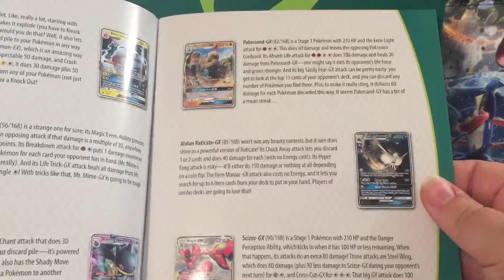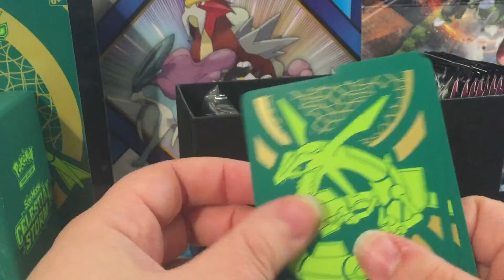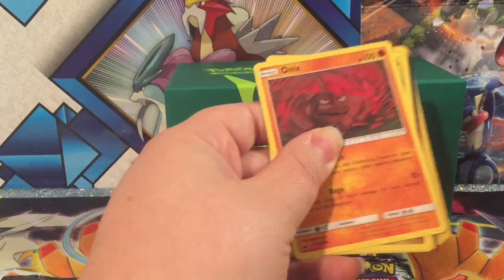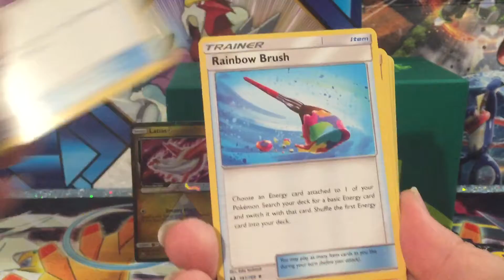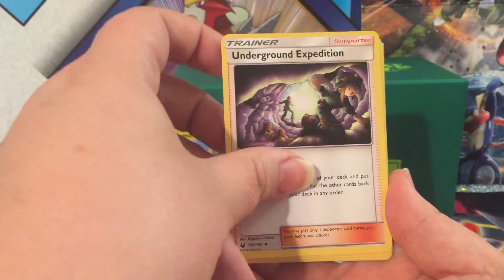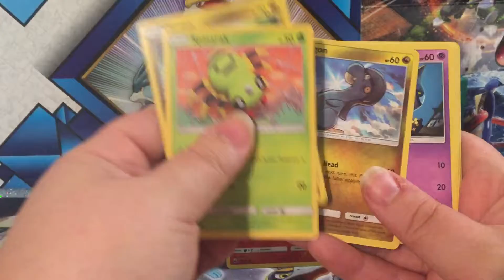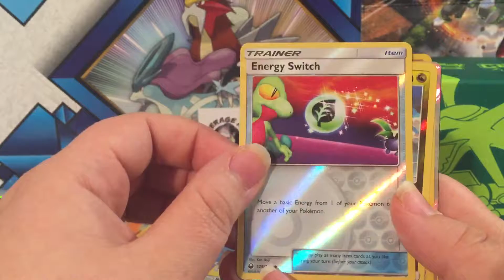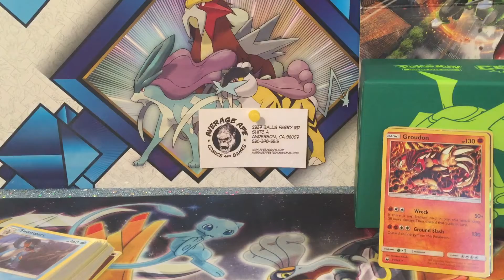Celestial Storm ETB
Man these pull rates are mean lol